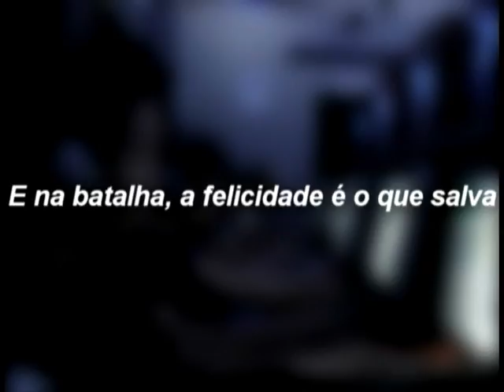FAGNER - THE MOVIE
Vídeo do jogador FAGNER em breve estarei colocando pra download a versão com maior qualidade dele pra download.